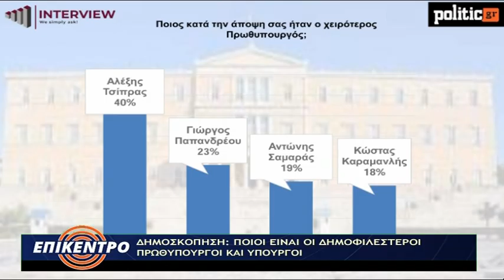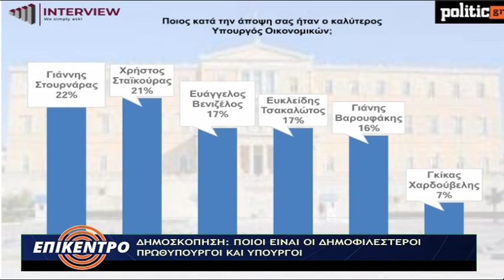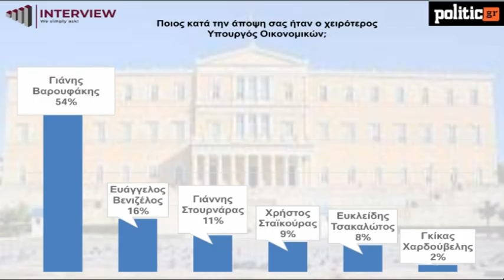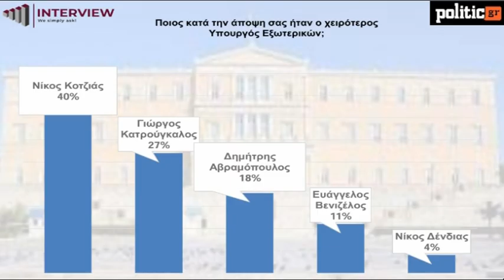Δημοσκόπηση INTERVIEW : Οι δημοφιλέστεροι και οι λιγότερο δημοφιλείς πρωθυπουργοί και υπουργοί